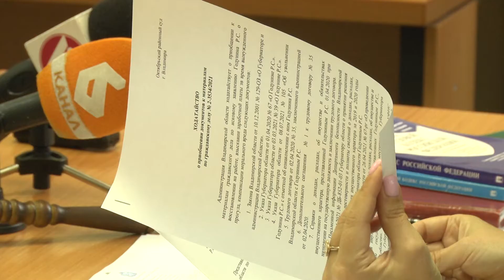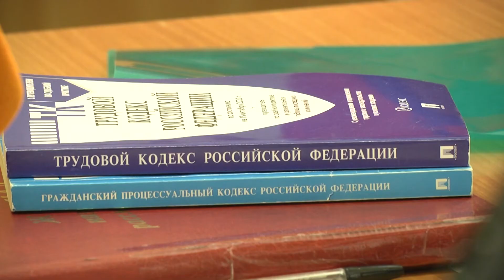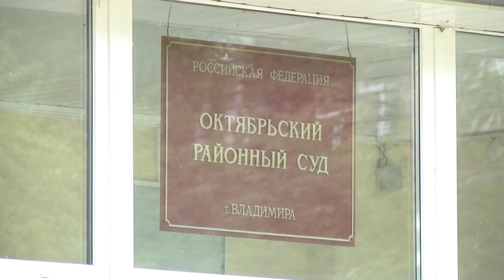Иск к АВО - восстановление в должности Романа Годунина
Бывший вице-губернатор Владимирской области Роман Годунин требует восстановить его в должности и возместить 500 тысяч рублей морального ущерба.

Сегодня в Октябрьском районном суде состоялось первое заседание по делу об его увольнении.